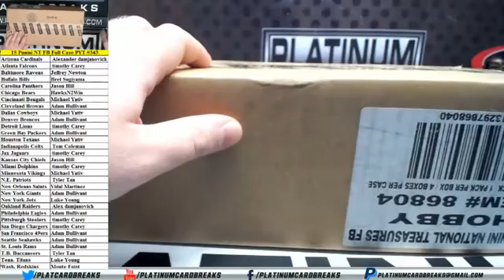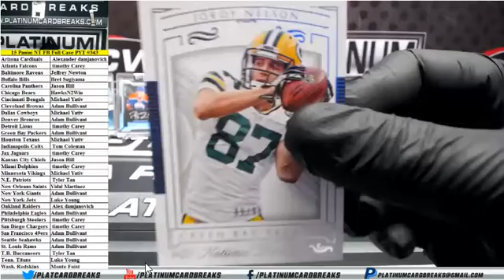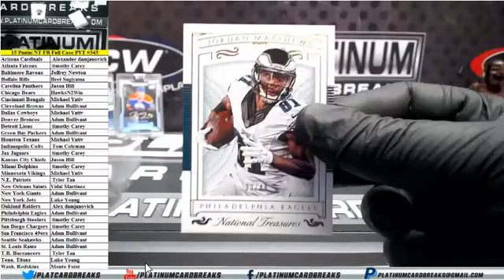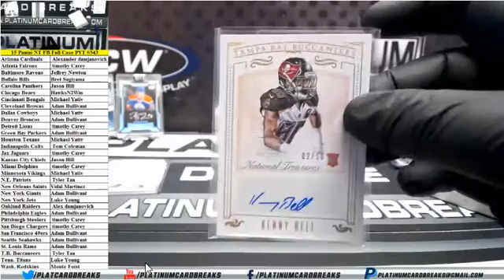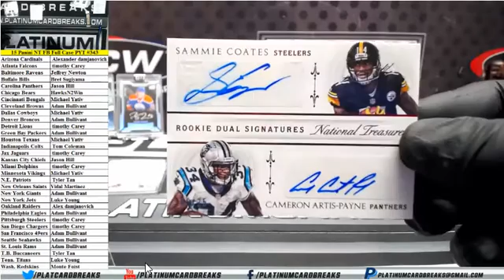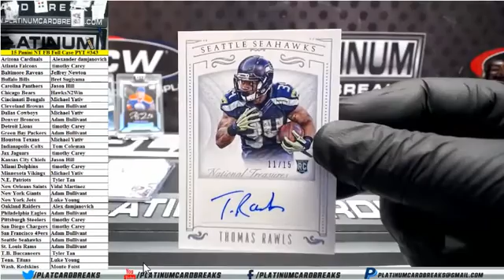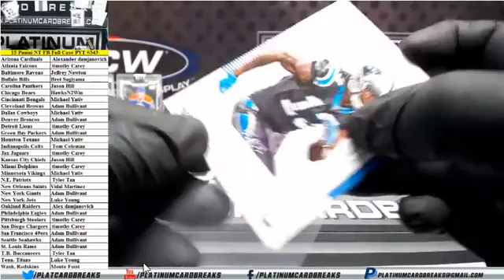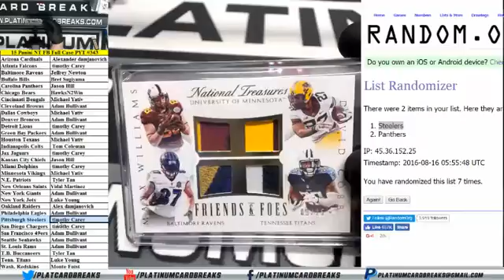2015 Panini National Treasures Football Full Case PYT #343